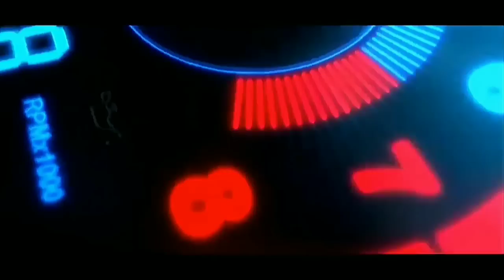Wahyu Abadi Ganti Tulisan Madura Asyik, Rendi andika x faris chonang